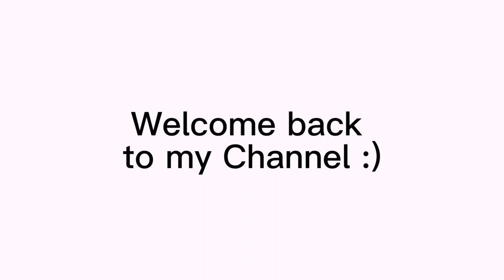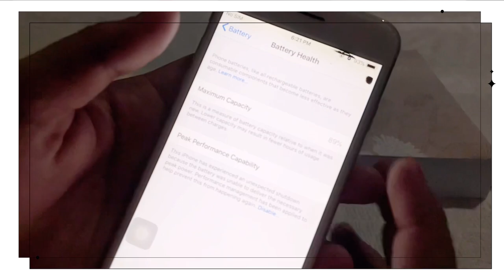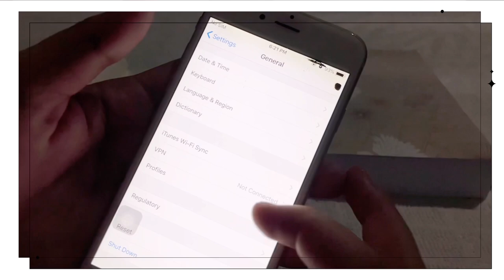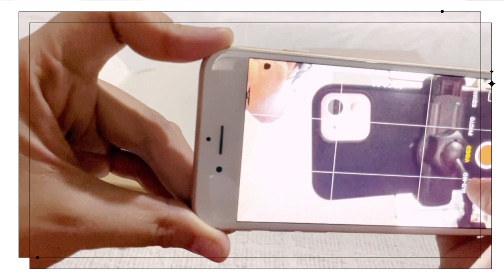Iphone 6 in 2023 - is it still worth it? | Reviewing my old Iphone 6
Reviewing Iphone 6 in 2023

Let’s build an awesome community :)

Device used:
Iphone 12

Video Editor:
VLLO

Thumbnail:
Canva

God bless :)